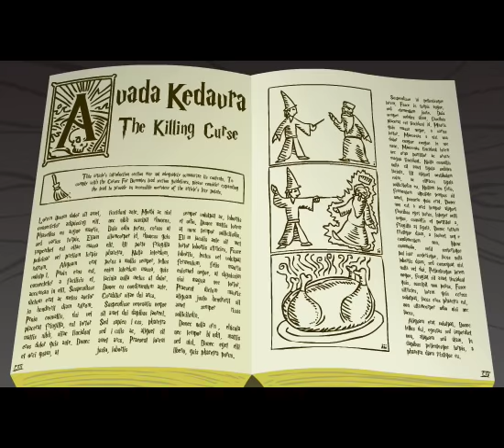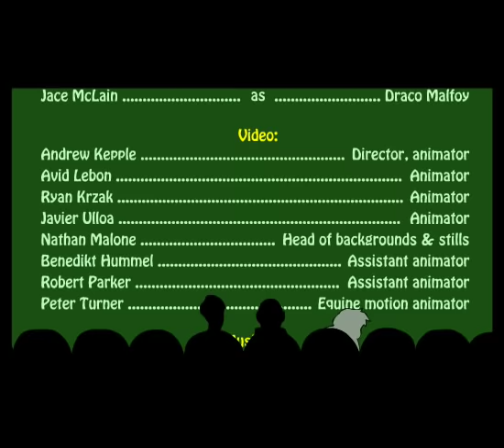Avada Kedavra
Harry Potter and Lion King parody with music by Steve Goodie and Nuclear Bubble Wrap and animation by Andrew Kepple

WORMTAIL: Draco, at times like this, we Death Eaters say: "You must get Lord Voldemort's behind."
VOLDEMORT: No, no, NO!
WORMTAIL: Sorry my lord!
VOLDEMORT: Amateur! It's "Get behind Lord Voldemort!" Draco, a bad thing needs to happen and it's up to you!
DRACO: THAT'S not what they teach us at Hogwarts.
VOLDEMORT: Then maybe you need a new lesson.

Avada Kedavra! What a wonderful curse
Avada Kedavra! They don't get any worse
It means no Harry, better call him a hearse (Okay - he's a hearse!)
It's our trouble-free artillery

DRACO: Avada Kedavra?
WORMTAIL: Yeah. It's our favorite hex!
DRACO: What's a hex?
VOLDEMORT: Geez kid, what the "hex" wrong with you?
WORMTAIL: Good one my lord! Draco, Those two words will solve all your problems
VOLDEMORT: That's right. Take Wormtail here:
Why, when he was a young Hogwarts... student.
WORMTAIL: When I was a young Hogwaaaaaarts... student.
VOLDEMORT: Very nice.
WORMTAIL: Hehe thank you.

He found his persona lacked a certain appeal
He was teased and abused til he squirmed and he squealed
I'm a sensitive soul, I was so chagrined
That they put me in Gryffindor, and not Slytherin
And oh, the shame (He was ashamed!)
Such a lame nickname (Yeah, Wormtail's pretty lame.)
And I wanted to quit (How did ya feel?)
Well, I felt like sh-

VOLDEMORT: Hey! Wormy! Not in front of the kids!
WORMTAIL: Oh. Sorry.

Avada Kedavra! So nicely depraved!
Avada Kedavra! Even though you don't shave - yet
It means no Harry, he'll go straight to the grave (Yeah, sing it kid!)
It's our recipe for anarchy

VOLDEMORT: Welcome to the dark side.
DRACO: You're all killers?
VOLDEMORT: We kill whoever we want.
WORMTAIL: Yup! Turn 'em into rump roasts!
DRACO: That's beautiful!

WORMTAIL: That Order of the Phoenix makes me so mad!
DRACO: I'm so angry I could kill a whole house-elf.
VOLDEMORT: Heheh. we don't need a house-elf killed. Yet.
DRACO: An owl?
VOLDEMORT: Nuh-uh.
DRACO: Harry Potter!
VOLDEMORT: NO! HE'S MINE! Listen, if you're gonna be a Death Eater, you have to act like a Death Eater. And there's one fella that REALLY needs to... "go away".
DRACO: Ooh, who's that?
VOLDEMORT: A certain headmaster... who did you think?
DRACO: Oh. Wow.
VOLDEMORT: Oh yeah. I hope you're not chicken.
WORMTAIL: Unforgivable, yet satisfying!
VOLDEMORT: This is a rare opportunity. Mhmmm. He'll die with a very pleasant crunch.
WORMTAIL: You'll learn to love 'it!
VOLDEMORT: I'm tellin' ya kid, this is a great life. No rules, no accountability, ohoho, and the little muggle kind. And best of all, we're all pureblood! That is except me. Well, kid?
DRACO: Oh well...
WORMTAIL: Hey! Don't point that at me!
DRACO: Avada Kedavra! Haha! Unforgivable, yet satisfying.
VOLDEMORT: That's it!

Avada Kedavra! Avada Kedavra!
Avada Kedavra! Avada --

It means no Wormy, and Dumbledore's in his grave
Love to hear them scream in that flash of green...